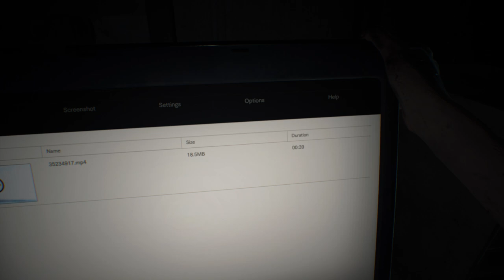Resident Evil 7: Biohazard #1 - L'INIZIO - Let's Play/Walkthrough ITA